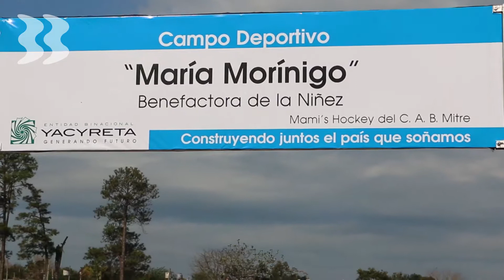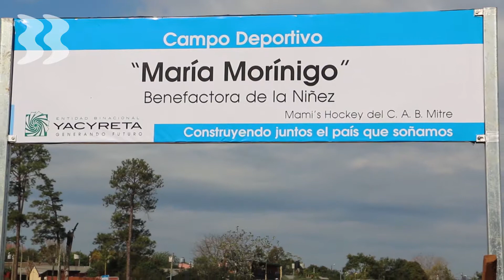Fabiana Ferrari & Aldo Steinhorst | Entrega cancha de Hockey